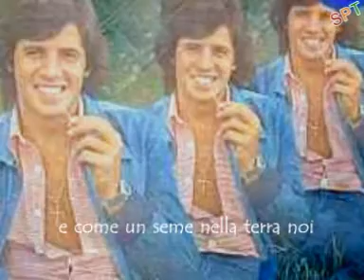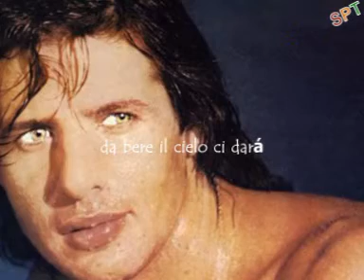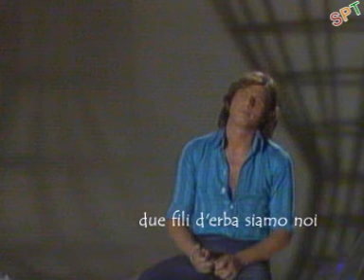Primavera.Sandro Giacobbe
Incluida en "Primavera", 1983